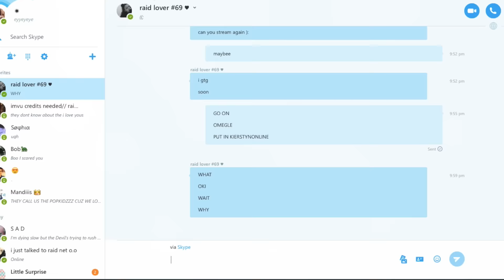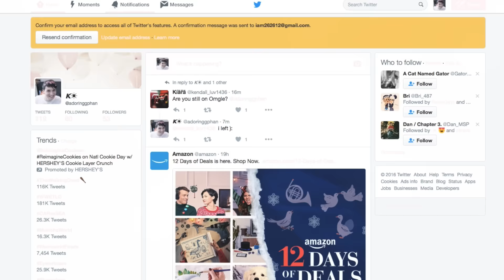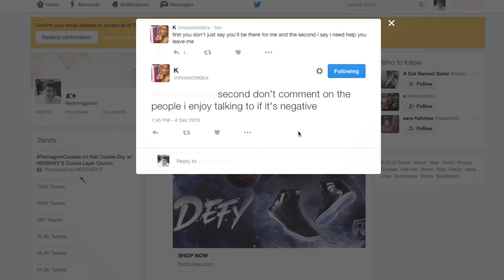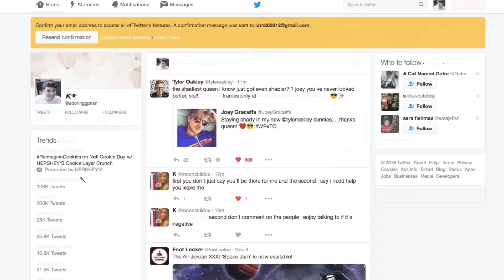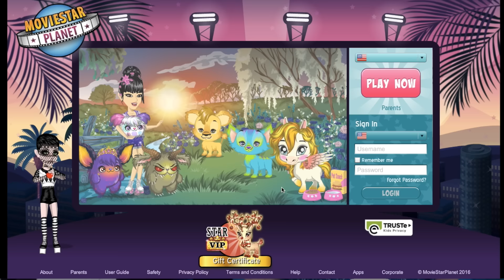❉ Msp Maitime + Christmas giveaway ❉(closed)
**The giveaway will end on december 27th so please don't ask me in future videos when the giveaway is ending cause i just said when it was lol**

☀︎My msp accounts☀︎
Usa: riley pack
/philtrash/
tagc
simplythotdog
Ca: /gubler/
ie: /gubler/
Uk: leafyishere (it won't let me write the last character in the description but the account is a level 13 girl account)